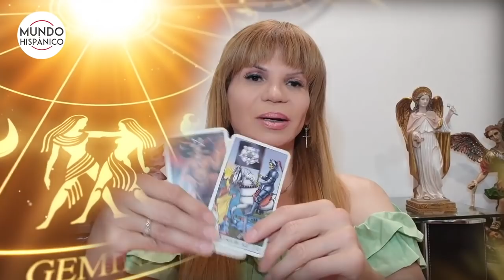"VIENEN HURACANES MÁS FUERTES" Mhoni Vidente lanza advertencia sobre clima extremo Noticias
La psíquica y clarividente más famosa de toda habla hispana, Mhoni Vidente, ofrece en exclusiva para los lectores de Mundo Hispánico las predicciones que marcaran el inicio del mes de agosto, además de los signos que vendrán con toda la suerte y sus números mágicos, también sorprende a sus seguidores al compartir lo que realmente le pasó al actor Juan Pablo Medina, tras darse a informar del trágico suceso que vivió hace un par de horas.